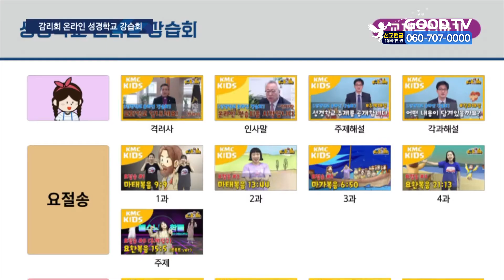‘온라인 강습회’로 성경학교 지원 [GOODTV NEWS 20210507]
기독교대한감리회가 코로나19 상황에서 주일학교 운영에 어려움을 겪는 교회를 돕기 위해 온라인 성경학교 강습회를 열었습니다.

교회학교 교사들이 올여름 성경학교를 손쉽게 준비할 수 있도록 감리회 교육국에서 주제곡부터 부서별 교재 이용 방법 등을 소개합니다.

이번 성경학교는 ‘성령마을’을 콘셉트로 성령병원, 성경학교 등이 등장합니다. 교회학교 학생들이 병원이나 학교를 통해 ‘성령’에 대해 쉽고 재밌게 배울 수 있도록 구성한 겁니다.

교재는 이달 말부터 사용할 수 있으며 성경학교 영상은 6월 말에 유튜브를 통해 공개할 예정입니다.

감리회 교육국은 “일상이 멈춰진 아이들이 가장 가까운 곳에서 일하시는 성령을 친근하게 만나도록 기획했다”고 설명했습니다.

* 방송시간
 GOODTV NEWS

● 본방 : 월 ~ 금요일 21:50
● 재방 : 화 ~ 금요일 06:50  /  토요일 06:00
● 삼방 : 화 ~ 금요일 12:00   /  토요일 14:00

* 시청방법

- IPTV: KT Olleh TV 234번, SKB Btv 303번, LG U+ 273번
- 위성TV: KT 스카이라이프 186번
- 케이블: Btv 케이블 224번, LG헬로비전 289번, 딜라이브 303번,